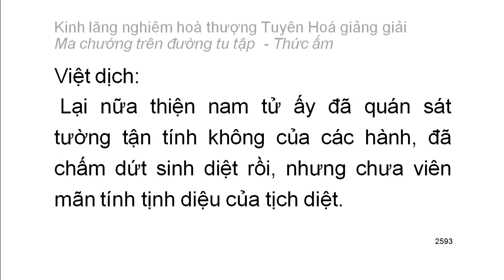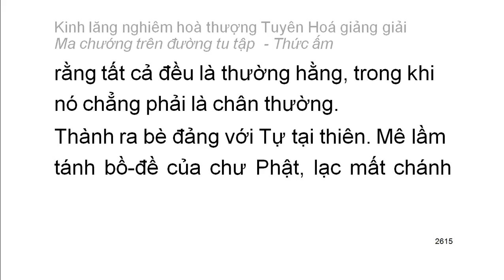[Ngũ ấm ma] Kinh Lăng Nghiêm - HT Tuyên Hoá giảng - Thức ấm: D3. Không thường cho là thường (141)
[Ngũ ấm ma] Kinh Lăng Nghiêm - HT Tuyên Hoá giảng - Thức ấm: D3. Không phải thường cho là thường (141)
Mười cảnh giới của thức ấm:
1. Chấp có nguyên nhân chân thường
2. Tự chấp có năng lực nhưng thực sự không phải năng lực
3. Tà kiến về cái không phải thường mà cho là thường
4. Tà kiến về vật có tri giác và không có tri giác
5. Tà chấp về cái không sanh mà cho là sanh
6. Tà chấp là chỗ trở về mà kỳ thật không phải là chỗ trở về
7. Tà chấp về tham đắm cái không thể tham đắm
8. Tà chấp về cái chân thật mà thực sự không phải chân thật
9. Định tánh thanh văn
10. Định tánh duyên giác
Playlist trọn bộ:
Kinh lăng nghiêm hoà thượng Tuyên Hoá giảng giải: